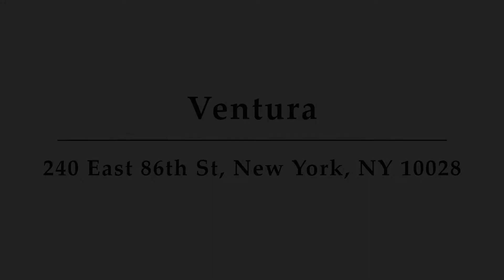240 East 86th St, 6G, New York, NY 10028 - Presented by The Ventura Leasing Team